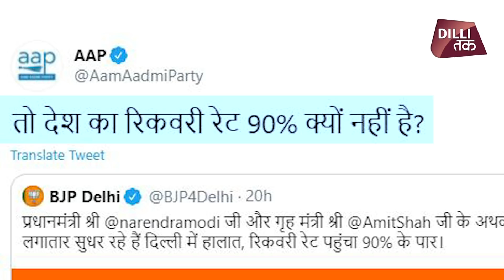'आप'-भाजपा में रिकवरी रेट के CREDIT लेने पर मची होड़ | Dilli Tak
देश की राजधानी दिल्ली में सोमवार को कोरोना का रिकवरी रेट 90 प्रतिशत को पार कर गया इसके बाद दिल्ली देश में पहला ऐसा राज्य बना जहां सबसे ज्यादा रिकवरी रेट है.

इस मौके पर दिल्ली भाजपा ने ट्वीट कर प्रधानमंत्री मोदी और गृहमंत्री अमित शाह के प्रयासों को श्रेय दिया तो वहीं आम आदमी पार्टी ने भाजपा के ट्वीट पर पूछा की फिर देश का रिकवरी रेट 90 प्रतिशत क्यों नहीं है.